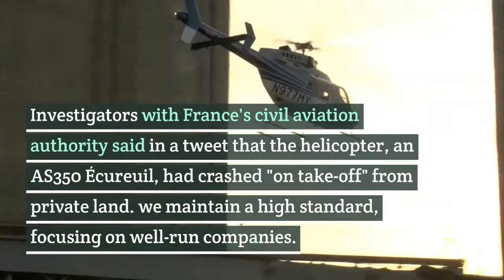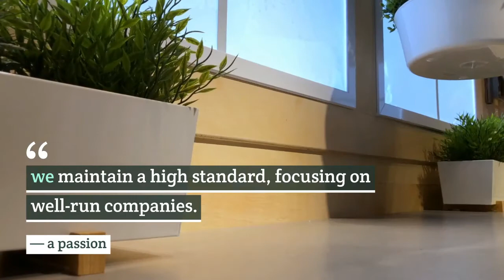Olivier Dassault French MP and billionaire Olivier Dassault dies in helicopter crash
Olivier Dassault French MP and billionaire Olivier Dassault dies in helicopter crasholivier dassault helicopter,